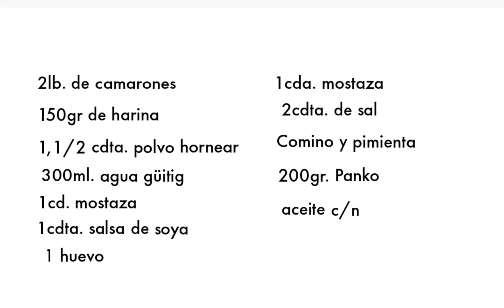camarones con panko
Hola amigos nuevamente por aquí, hoy les comparto una receta super fácil y muy rica. muchas gracias por apoyarme compartiendo los videos y viendo los comerciales completos eso me ayuda mucho 😊 saludos

TODOS LOS DERECHOS DE MI CANAL SON RESERVADOS "COMIDAS DE MAMITA "ES DUEÑA EXCLUSIVA DE ESTE CANAL DE SUS FOTOS Y DE TODO SU CONTENIDO